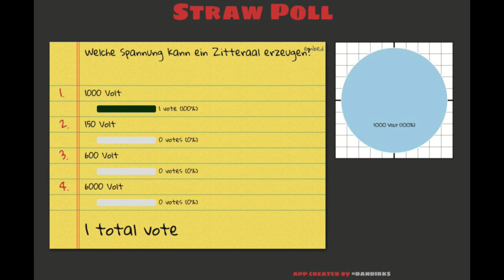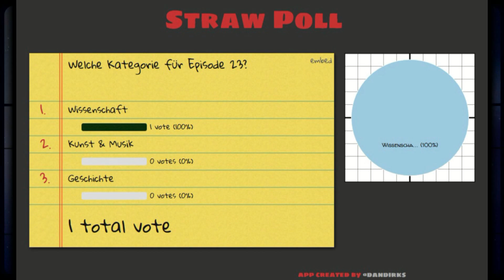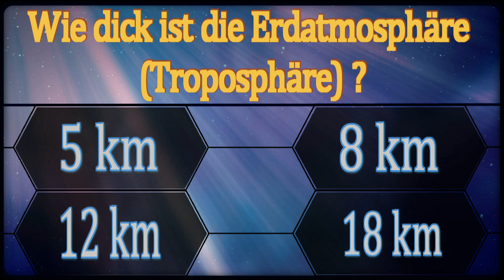Wie produziert ein Zitteraal Strom? - Marco's Quizshow (Ep.23)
Themen: Zitteral, Spannung, Wie erreicht Zitteraal seine Spannug?

Alle Bilder sind der Wikimedia Datenbank entnommen. Für die Bilder mit Wikimedia-Verweis innerhalb des Videos befinden sich unten die Links, da ich den Ersteller angeben muss.

„Electrophorus 001“ von Das Original wurde von Wiki-Harfus in der Wikipedia auf Deutsch hochgeladen - Übertragen aus de.wikipedia nach Commons durch Nachcommonsverschieber mithilfe des CommonsHelper.. Lizenziert unter CC BY-SA 3.0 über Wikimedia Commons

„Electrophorus 002“ von Das Original wurde von Wiki-Harfus in der Wikipedia auf Deutsch hochgeladen - Übertragen aus de.wikipedia nach Commons durch Nachcommonsverschieber mithilfe des CommonsHelper.. Lizenziert unter CC BY-SA 3.0 über Wikimedia Commons

„Zitteraal“ von Symbiosus 16:16, 28. Mär. 2007 (CEST) - Christian von Montfort. Lizenziert unter Bild-frei über Wikipedia